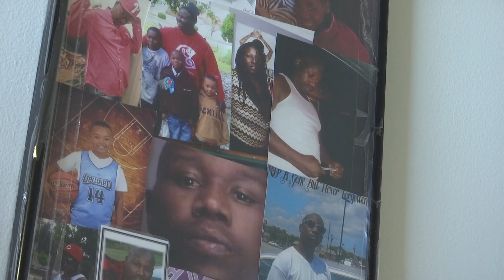Mother Speaks Out About Police Shootings Package-TWC News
*Aired on Time Warner Cable News NC, January 30th, 2017.
*Reporter: Brandon Shope